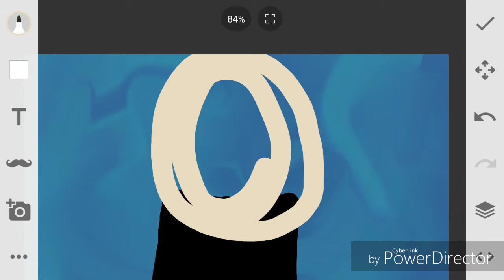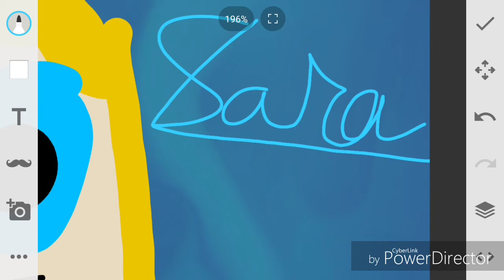My New OC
Her name is Sara. She is soppost to be catie's mirror clone. (Which is the same person but a bit different and are not related.) Anyway, hope you liked it!